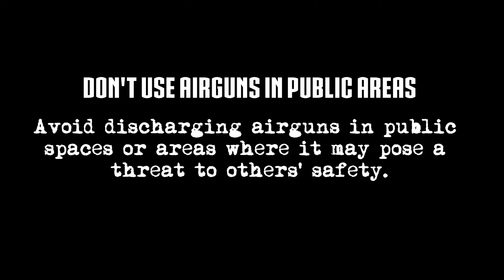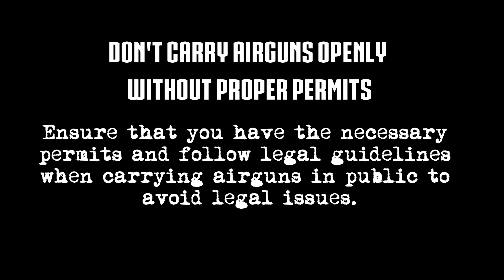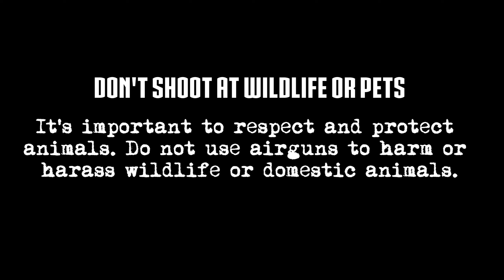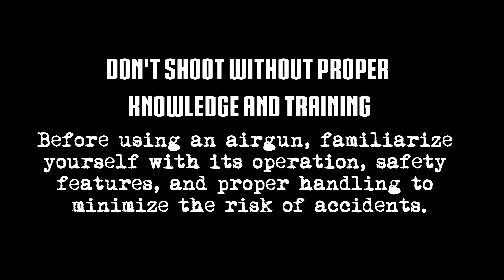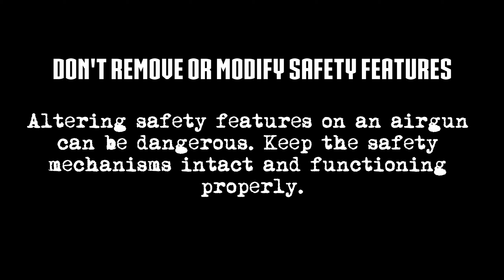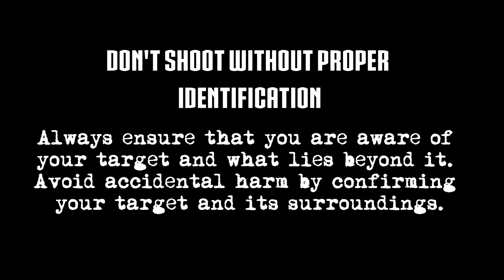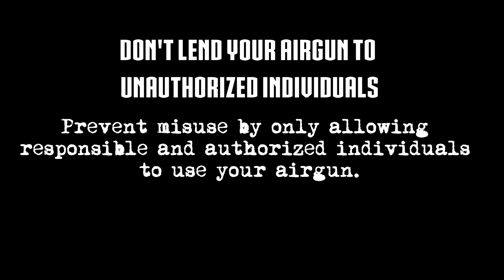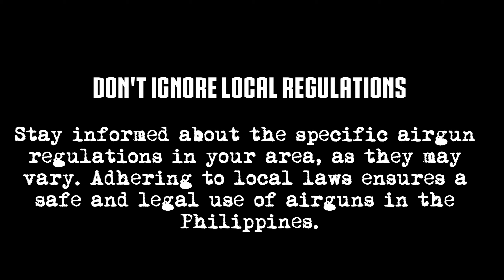DON'Ts OF USING AIR RIFLE